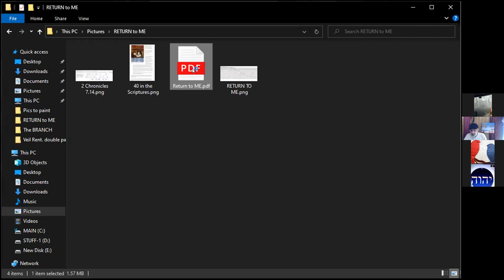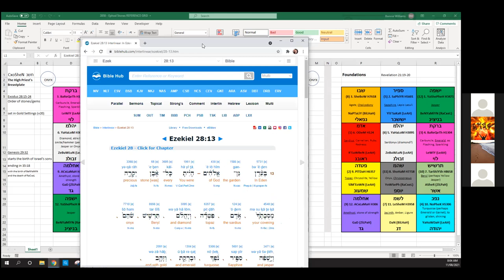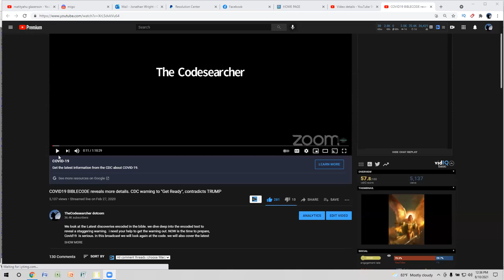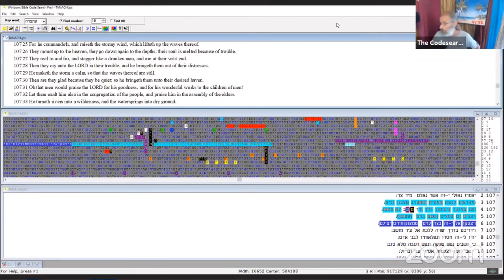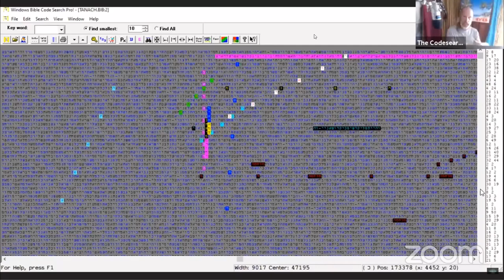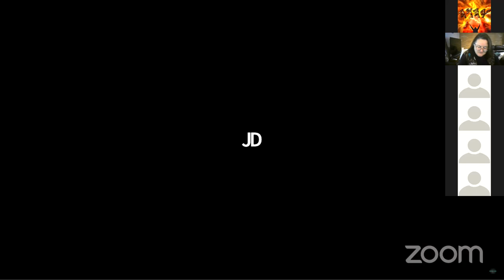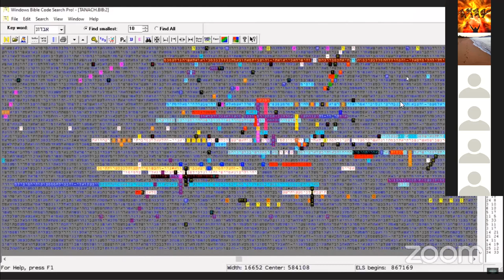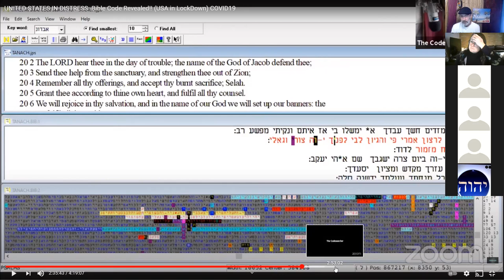bible code class, a special guest shows up. ( not gonna believe what just happen)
jonathan and students talk about current codes. something unexpected and amazing happens during this class. it was not planned. you do not want to miss this special appearance .  please watch and share. i believe there was a divine reason this took place..

here is the original broadcast
which took place march 16th 2020.

here is JD's channel if you would like to keep it alive by watching the archived videos